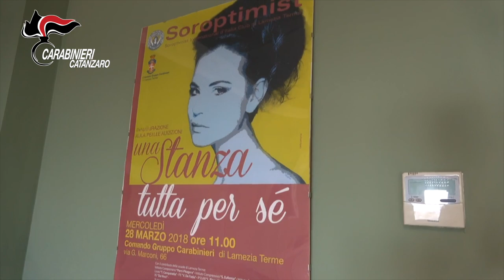Video CC. Catanzaro atti persecutori, minacce e lesioni personali aggravate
Il provvedimento è scaturito dalla denuncia di una donna, vittima di reiterati comportamenti violenti, tra cui minacce, percosse e pedinamenti, da parte dall’ex fidanzato, che non avrebbe accettato la fine della relazione sentimentale